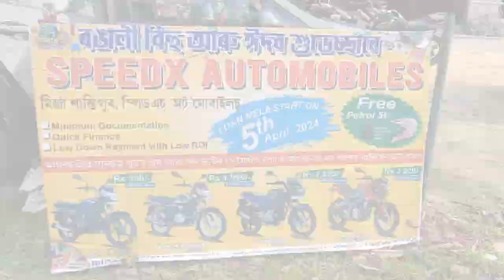মাজিৰগাঁও ঠাকুৰীয়াপাৰা ৰাইজ গয়ৰহত বাৰ্ষিক হোম ও ভেল দিয়া পৰ্ব